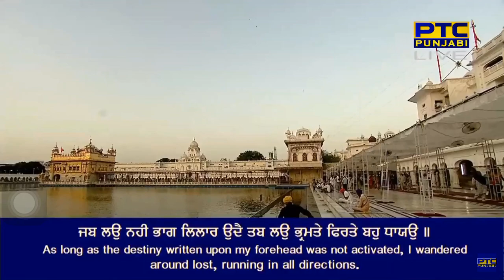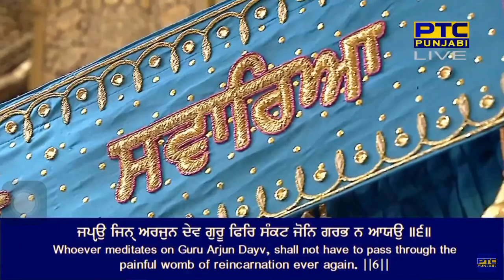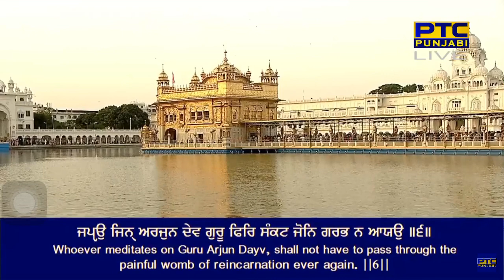Japeo Jin Arjun Dev Guru | Bhai Tarbalbir Singh Ji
Svaiyay Mehl 5 - Bhatt Mathuraa - Sri Guru Granth Sahib Ji - Ang 1409

jab lau nahee bhaag lilaar udhai tab lau bhramate firate bahu dhaayau ||
kal ghor samudhr mai booddat the kabahoo miT hai nahee re pachhutaayau ||
tat bichaar yahai mathuraa jag taaran kau avataar banaayau ||
japeo jin arjan dev guru fir sankat jon garabh na aayau ||6||

By Bhai Tarbalbir Singh Ji